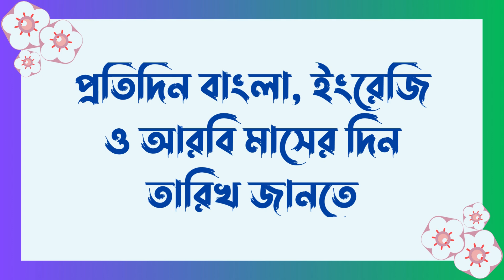16-10-2024 | আজ বাংলা মাসের কত তারিখ ? | আজ আরবি মাসের কত তারিখ? | Bangla Date Today |আজকে কত তারিখ?